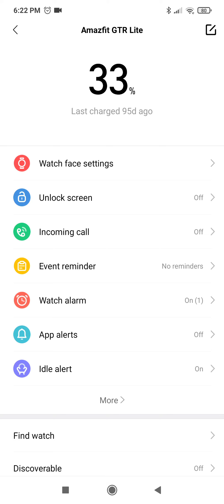33% Battery Life remaining after 95 days on Amazfit GTR Lite smartwatch